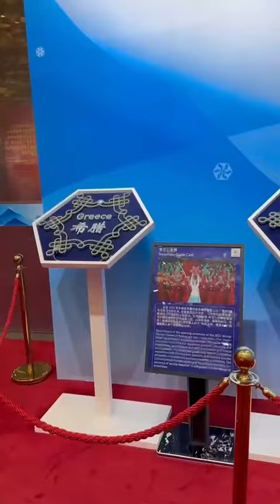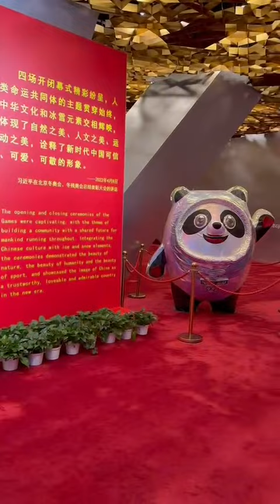1305北京奥林匹克国家体育馆#multikultural